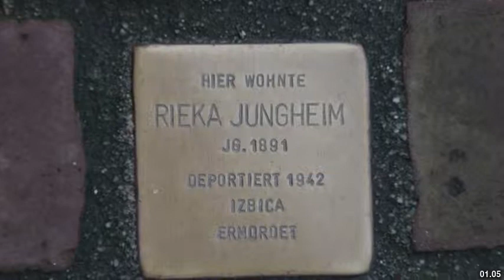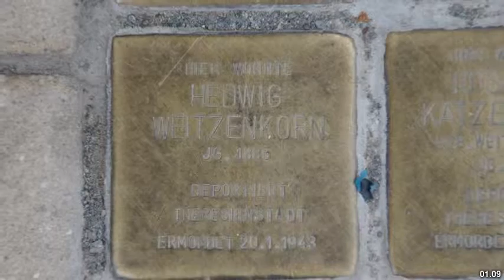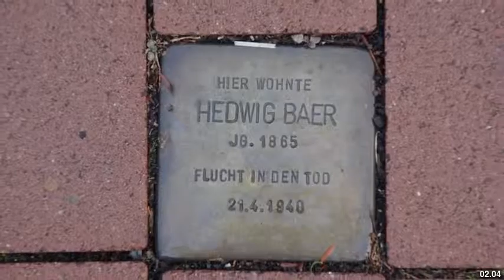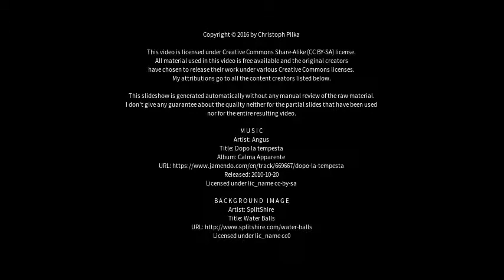Best places to visit